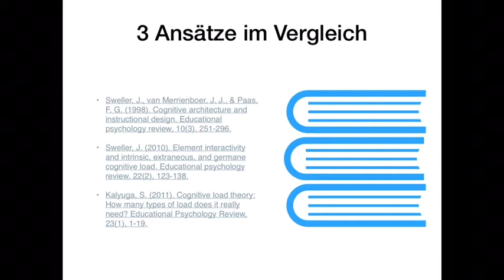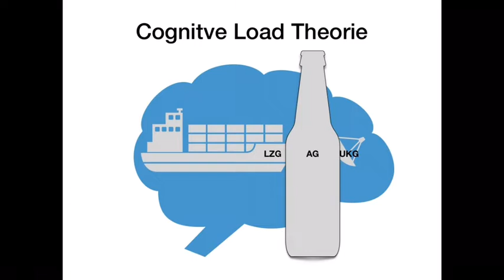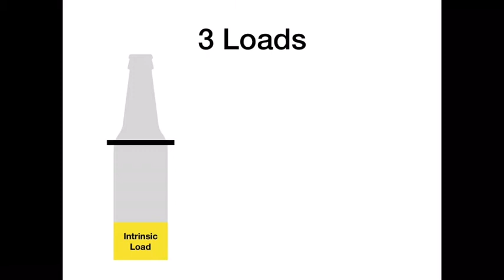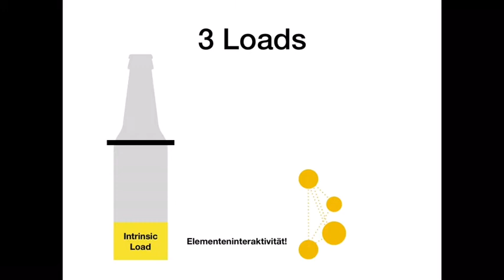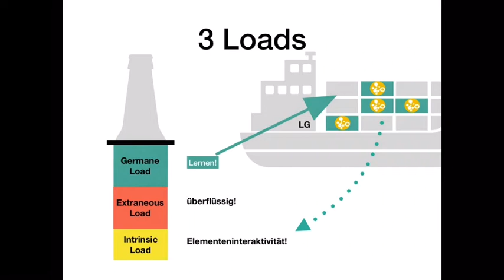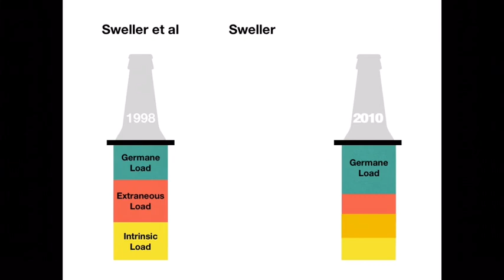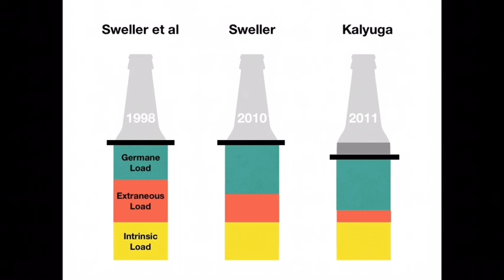Cognitive Load Theorie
Dieses Video entstand in Zusammenarbeit mit Ulf Neumann im Rahmen des Zertifikatstudiengangs "Grundlagen des Instruktionsdesigns und der Mediendidaktik" der Universität Ulm